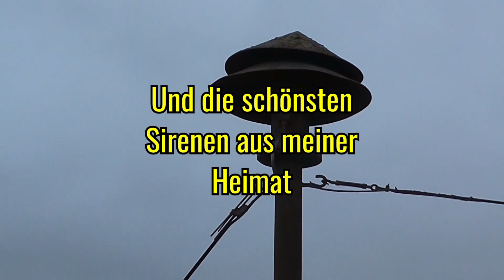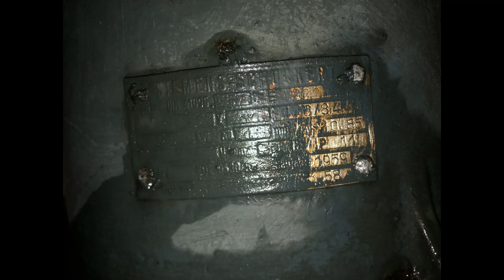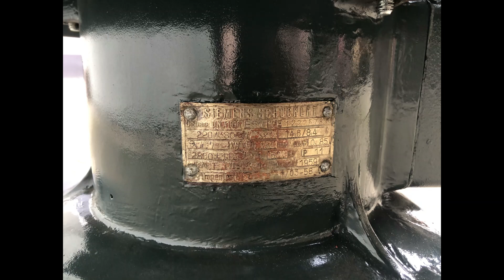Restauration einer Siemens E57 von 1959 | Umbau zum Couchtisch